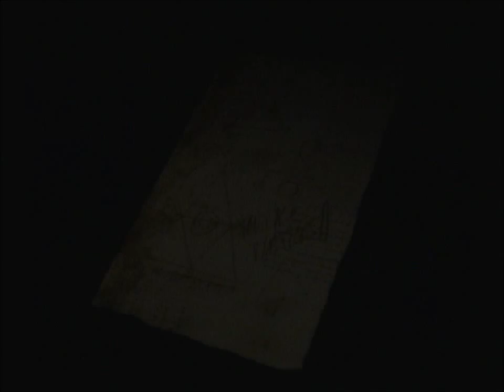Let's play Silent Hill Origins part 29- Antique shop hole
I wrought that...